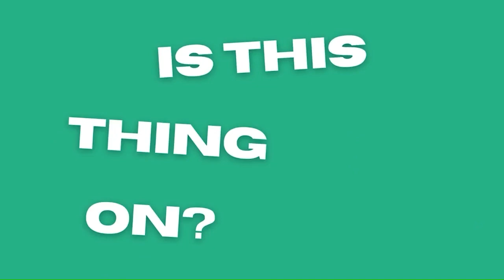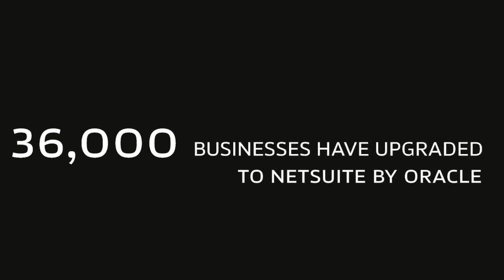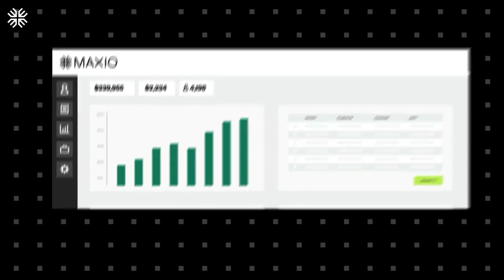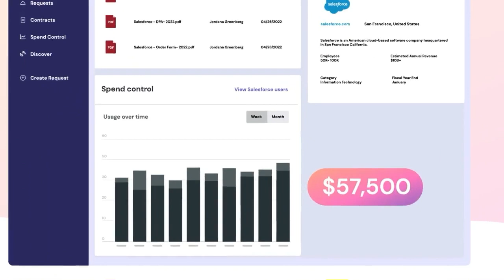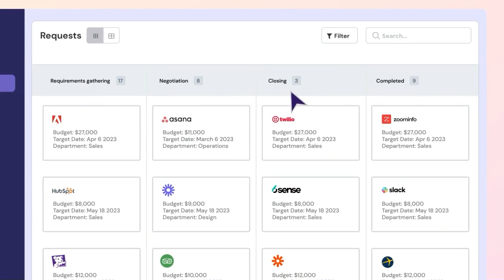Climbing the FP&A Ladder to CFO: IPOs and M&A with Philip Watson, CFO of Paddle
In this episode, CJ dives into the complexities of IPOs and acquisitions with Philip Watson, the CFO of Paddle. Philip covers acquisitions for tech versus acquisitions for revenue, what it's like to operate within debt covenants and how to track them as an FP&A professional, FP&A's role in the IPO process, picking which metrics you'll disclose, frameworks for decisionmaking and communication, and much more.
NetSuite provides financial software for all your business needs. More than 37,000 thousand companies have already upgraded to NetSuite, gaining visibility and control over their financials, inventory, HR, eCommerce, and more. If you're looking for an ERP platform ✅ NetSuite and get a customized KPI checklist.

Maxio is the only billing and financial operations platform that was purpose built for B2B SaaS.

Thoropass provides complete compliance management, continuous monitoring, and security audits through intuitive software and expert guidance – allowing you to do business with confidence.

Tropic is the next-generation Procurement Platform that’s helping modern CFOs take control of their budgets and bottom line. By combining approval workflows, supplier management, and pricing benchmarks all in one place, Tropic makes savings opportunities easy to find and act on. to learn how.
FOLLOW US ON X:
@cjgustafson222 (CJ)
TIMESTAMPS:
(00:00) Intro
(01:59) Sponsors: NetSuite | Thoropass
(04:52) The Surprises of Being a First-Time CFO
(08:52) The Role of FP&A in Major Acquisitions
(12:09) The Journey to IPO and Post-IPO Challenges
(19:07) Sponsor: Maxio
(26:19) The Future of IPOs and Market Trends
(28:43) Understanding KPIs for IPO
(29:16) Building the Model for IPO
(29:43) The Beat and Raise Process
(30:35) The Importance of Accurate Forecasting in IPO
(30:44) The Billings Number Incident
(31:43) Choosing Metrics
(32:41) The Impact of Billing Methods on Financial Numbers
(33:06) The Importance of Accurate Forecasting and Communication
(35:18) Frameworks for Decision Making and Communication
(40:47) Learning from Past Mistakes and Embracing Growth
(44:35) Philip’s Rep Yo Stack - Sponsored by Tropic
(47:04) The Craziest Expense Stories